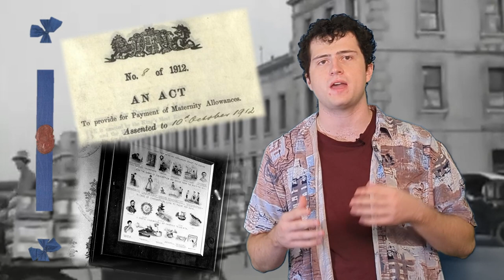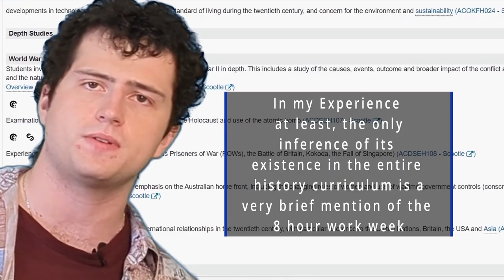The Labour Movement is underrated. (labor day teaser)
A little sneak peak of a major video in the words. Just to celebrate Labour day (:
Music From: Nuclear
Labour Parties in the Western World are an almost universal feature. Originally forming what was called The Second International on the international stage and now mostly within the progressive alliance, they focused on Workers' Rights. The Labour movement was especially strong in the  Australian Labour Party, where policies had a real Tangible Effect on the welfare of most people in the country. The History Curriculum of the Labour Parties in my opinion is much lighter than it should be in most schools.
So much talk is had about the Ideologies of Capitalism and Communism, yet when it comes to many of the policies we think of as good and sensible, its  The Evolution of Labour-based Politics and their push for these policies, often labeled mildly socialist, that have done this.